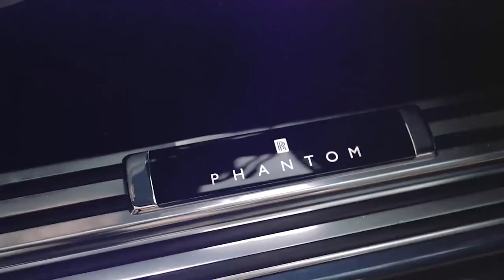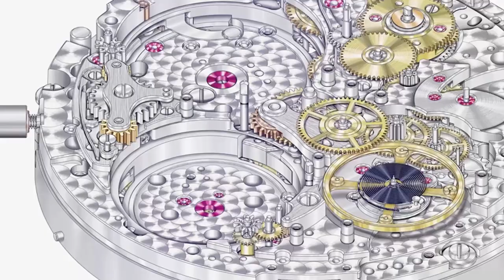The Trillionaire Life of Saudi Prince Salman 2024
Dive into the opulent world of Saudi Prince Salman in 2024. Explore his extravagant lifestyle, incredible wealth, luxurious properties, and unprecedented influence. Discover how the prince lives, spends, and maintains his trillionaire status.